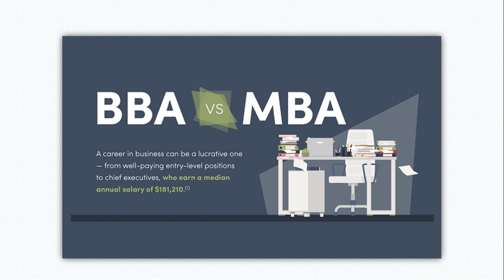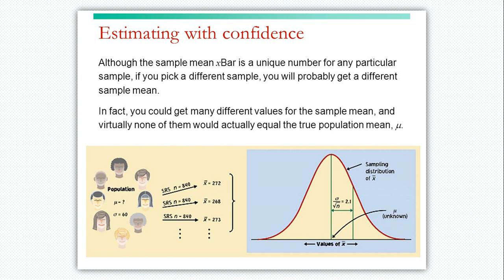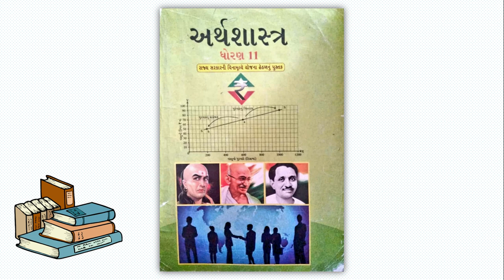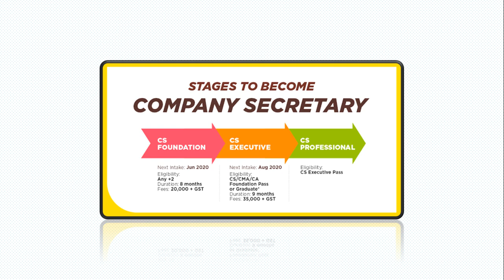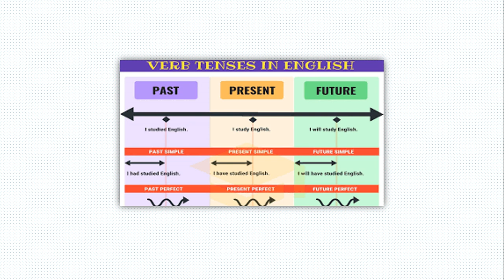Welcome to 11th Commerce